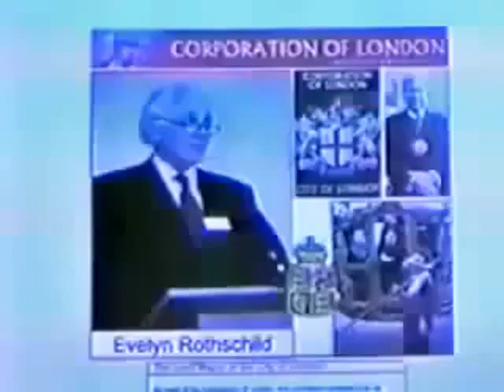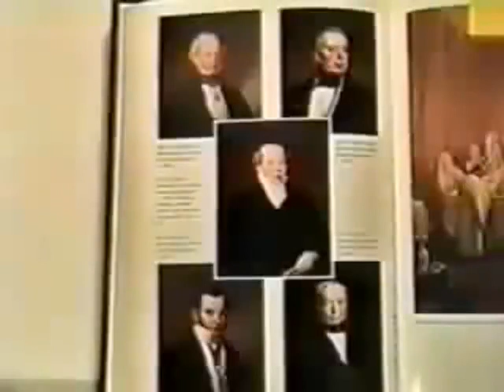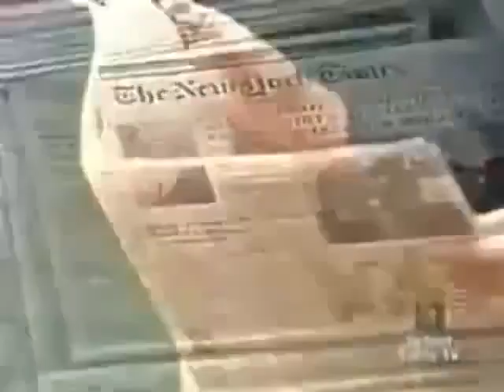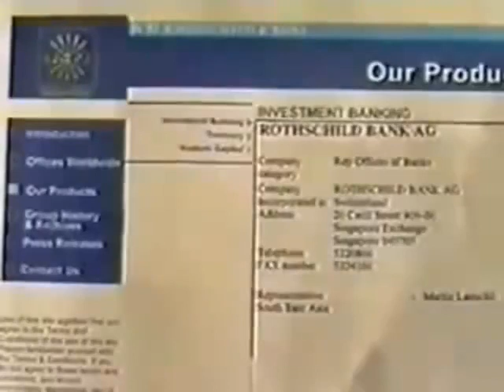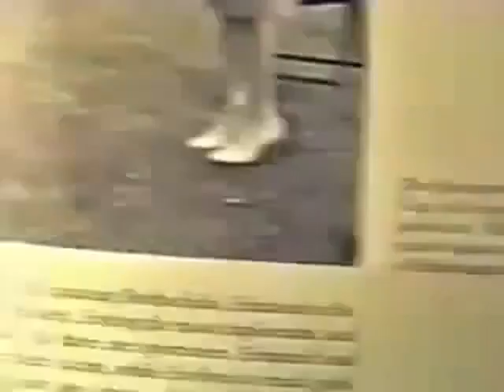5.RICHEST IN WORLD i VATICAN; ii ROTHSCHILD; iii ROCKEFELLERS☞ See ALL JTDCHANNELS In Playlist🌸🕊🌸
ReUploaded From Old Censored Channel👍